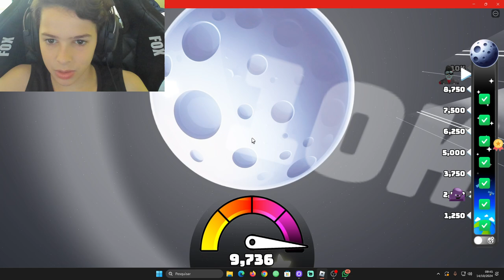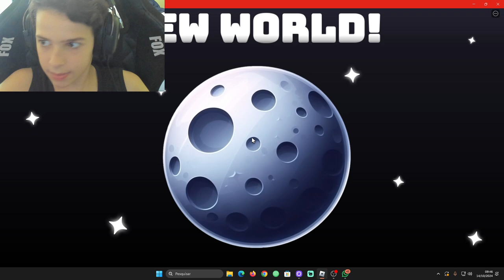VITOR NO ESPAÇO???